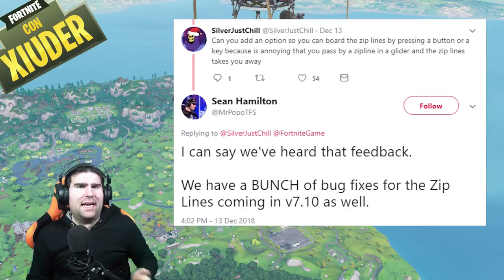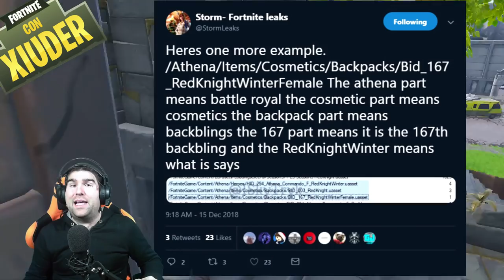SKIN MAI RILASCIATA KILL TFUE! SHOCK DEL MONDO AI KOREAN OPEN FORTNITE!